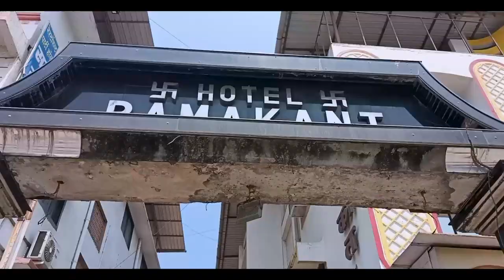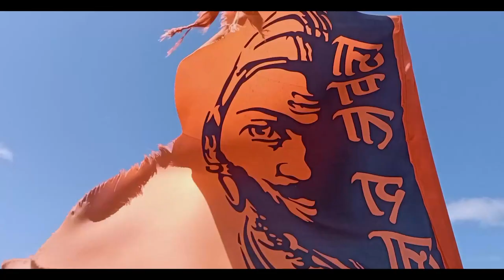vlog 13 ajinkya studio Mumbai to Alibaug ferry boat - details || M2M ferry details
Hey guy's, In this video you will get all the details of Munbai to alibaug ferry details & M2M ferry details.

Mumbai to Alibaug ferry boat - details, price and timings

Mumbai, the bustling capital city of the Indian state of Maharashtra, is home to a variety of tourist attractions and cultural landmarks. One popular destination for tourists and locals alike is the small town of Alibaug, located just a short ferry ride away from Mumbai.

Alibaug (also spelled as Alibag) is a small coastal town in Raigad, Maharashtra. Known for its beaches, camping, and picturesque surroundings. Alibaug, located just about 100 km from Mumbai, is very popular as a weekend getaway from Mumbai.

Alibaug, sometimes also referred as "Mini Goa" is very well known for water sports and activities like parasailing, banana boat, jet skiing and speed boating.

The fastest method to reach Alibaug from Mumbai is by Ferry Boat, which takes an hour instead of the regular 3 hours taken by road. The Mumbai to Alibaug ferry is a convenient and affordable transportation option for those looking to escape the hustle and bustle of the city and explore the beautiful beaches and historical sites of Alibaug. The ferry ride itself is an enjoyable experience, offering stunning views of the Arabian Sea and the Mumbai skyline.

👉How to reach Alibaug via Ferry?
Ferries depart from the Gateway of India and Bhaucha Dhakka in Mumbai and arrive at Mandwa in Alibaug. Ferry service from the Gateway of India to Mandwa is the quickest way to Alibaug.

Time taken by Ferry boat to reach Alibaug from Mumbai is usually 45 minutes to 1 hour depending on the specific route.

What are the available ferry options?
There are different companies running ferry services from Gateway of India and Ferry Wharf (Mumbai) to Mandwa (Alibaug)

From 6:00 am to 6:00 pm, three companies run ferries between the Gateway of India (Mumbai) and Mandwa.

Between Ferry Wharf (Bhaucha Dhakka) in Mumbai and Mandwa Jetty in Raigad, there is a RORO Ferry (M2M). It provides service year-round, every day of the week. People have the choice to bring their cars when they use M2M. M2M Ferries or the Ro-Pax Ferry can carry 500 passengers and 150 automobiles.
What are Ferry timings?
There are four companies running ferry services from Mumbai to Alibaug. Every provider has a unique daily schedule.

अलिबाग alibag,alibag